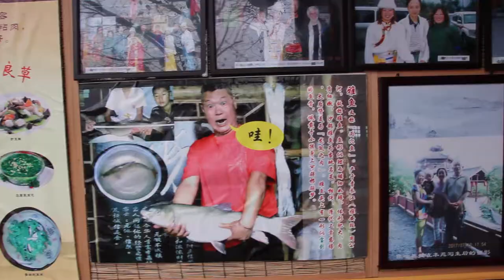Tastes of Yunnan & Sichuan | LIU GLOBAL CHINA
We visited a matriarchal village, had amazing food and learned about the Naxi culture. This is one of the most amazing experiences every year.

Footage by: Samudra Randazzo